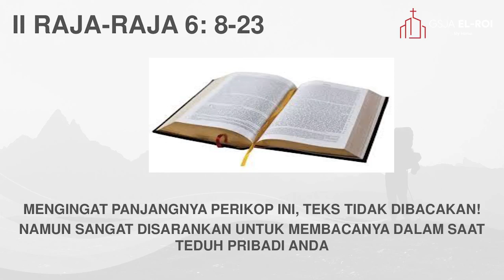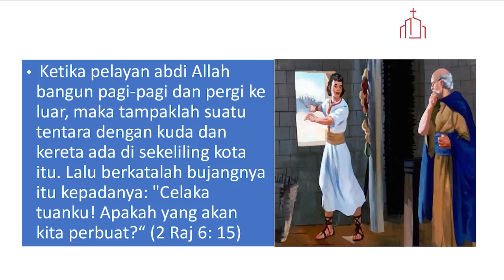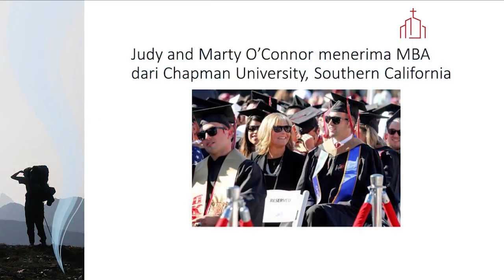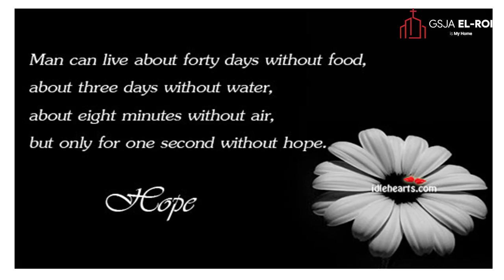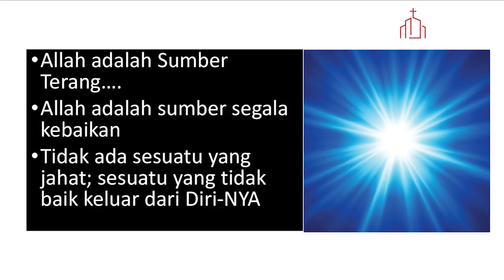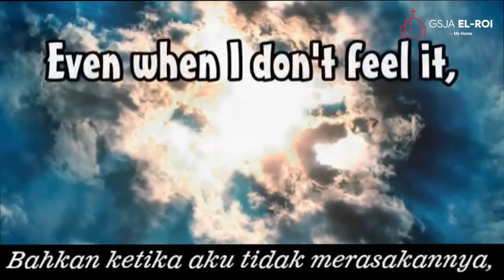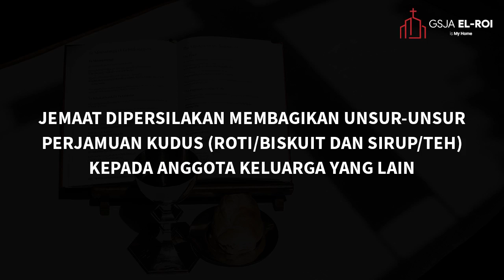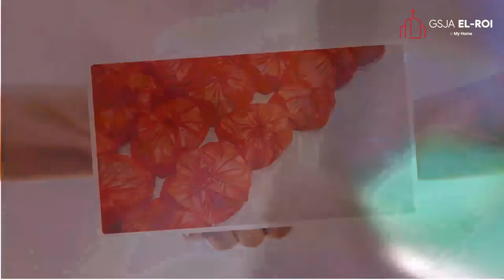Ibadah Raya "Online Service" Minggu, 3 Mei 2020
Ibadah Raya "Online Service"
Minggu, 3 Mei 2020, Jam 08.00
Pembicara : Pdt. Drs. Gani Wiyono, Th. M